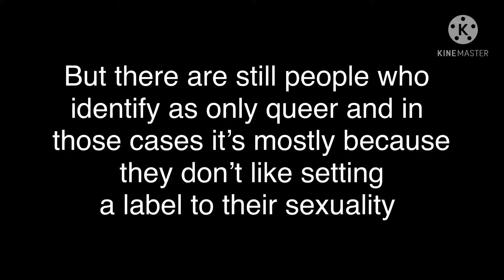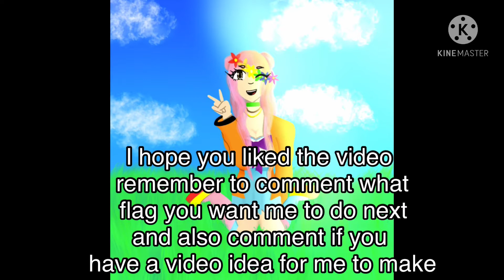Doing drawings based on the pride flags ( part 7 queer)